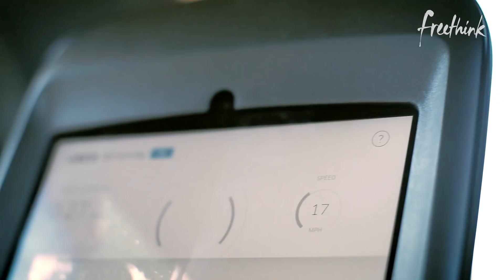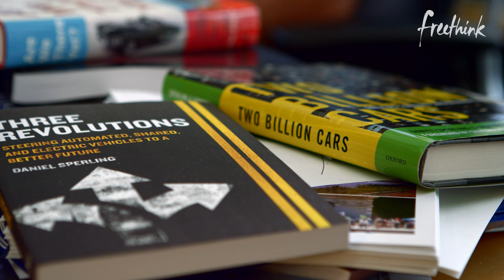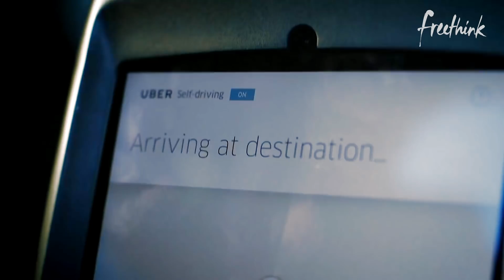The Truth About Self-Driving Cars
Worldwide, over a million people die in vehicle accidents each year. Self-driving cars have the potential to save thousands of lives, and they’re already preventing accidents with automatic braking and backup systems.

Beyond making the roads safer, self-driving cars could also drastically reduce carbon emissions. The number of vehicles on the road could decrease with carpooling, which would be even easier.

Today, cars keep us stuck on freeways and wasting countless hours searching for parking spots. Autonomous vehicles present us with an exciting opportunity to escape this modern gridlock.

Experts say we could see the first 100% autonomous, driverless cars within the next ten years. Will we be smart enough to hop on board?

Follow Freethink.